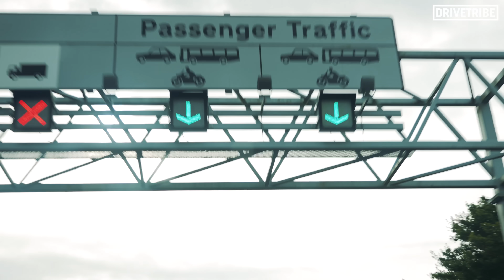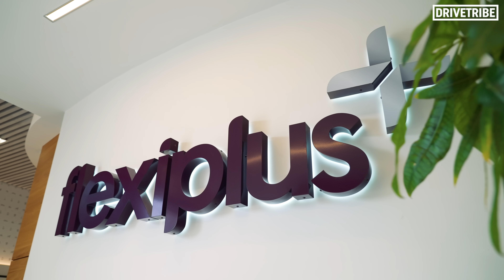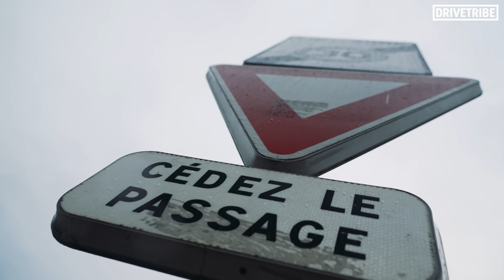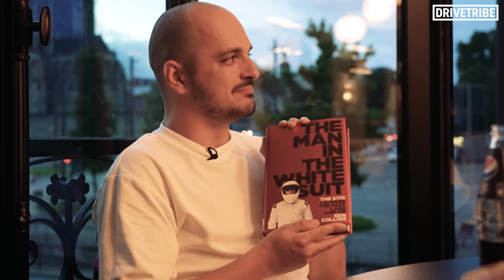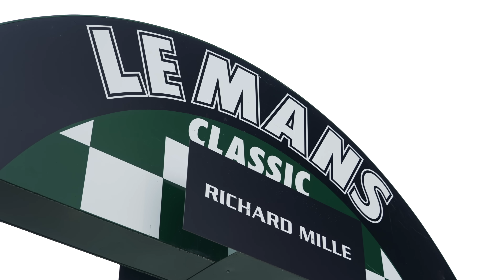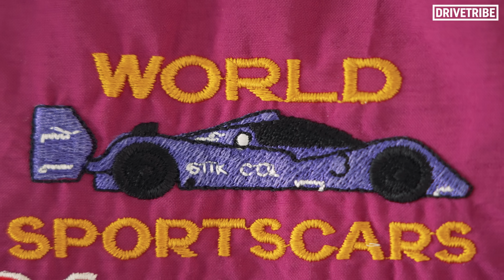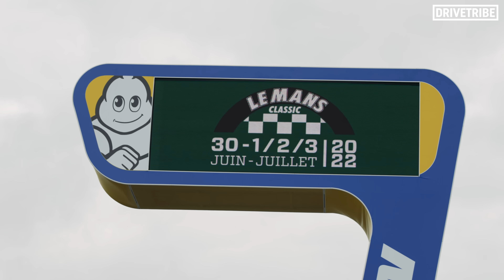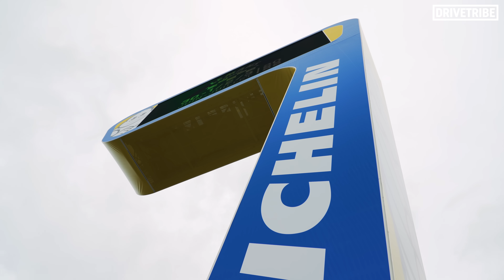The Stig reveals what REALLY HAPPENED in the Top Gear 24-hour race | Le Mans road trip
0:00 Coming up
0:15 Where's Ben?
0:47 Eurotunnel
1:50 Ben's racing career
3:30 Let the road trip begin
5:45 Driving the Le Mans track
13:04 Driving the Dodge
13:37 The Top Gear 24-hour race
16:11 Ben's gift to Mike
17:08 The Le Mans Classic
22:17 Gift shopping
22:37 Back home

The DriveTribe Dodge Charger has always deserved a good European road trip, so Mike invited ex-Stig Ben Collins to accompany him to the Le Mans Classic. And while on their journey, Mike gets the gossip on Ben's Le Mans career, as well as the infamous Top Gear 24 hour race... What really happened?